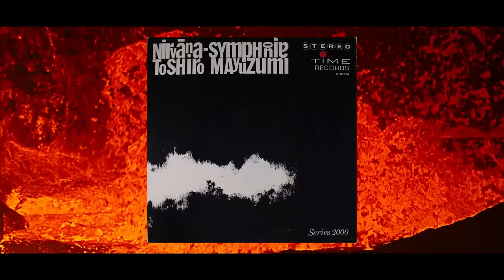Great Film Scores Vol. 5: The Bible: In the Beginning (1966)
Today I'm discussing an underappreciated Biblical epic with an astounding score by Japanese composer Toshiro Mayuzumi.